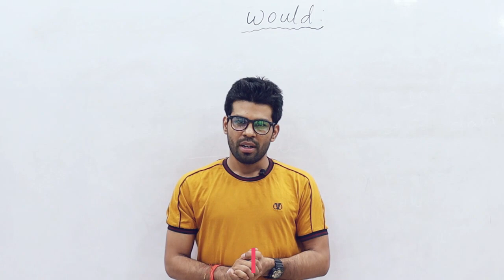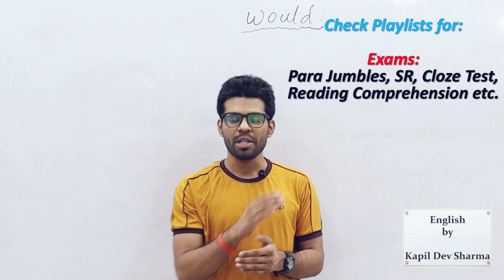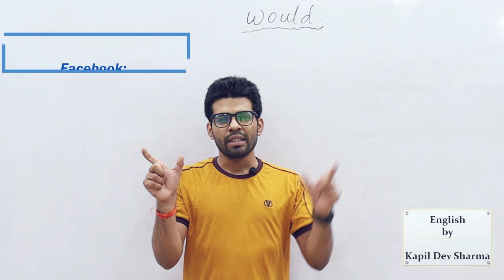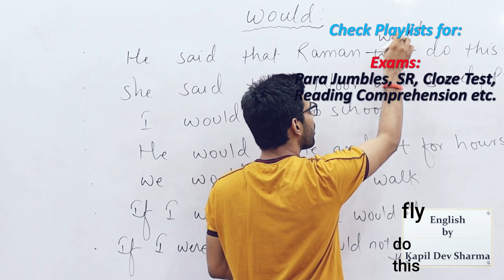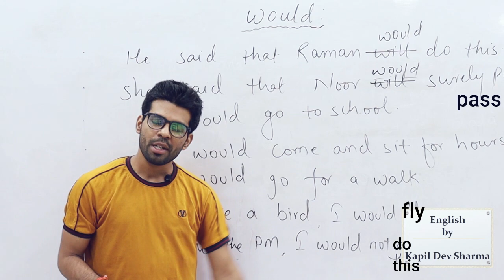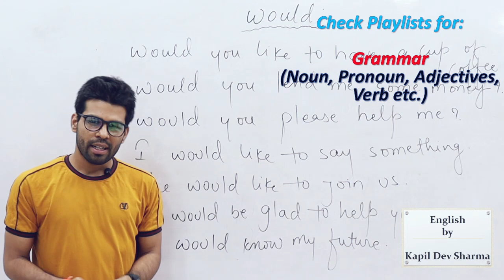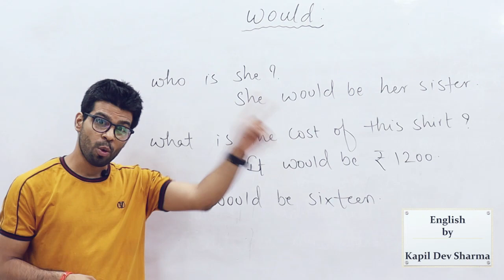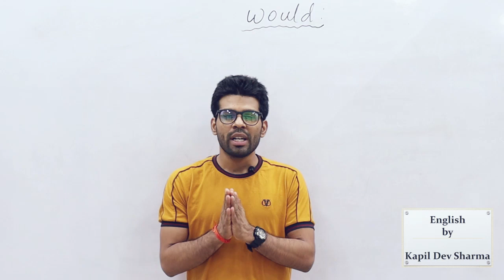Use of WOULD Modal Verb Competitive & Spoken English by Kapil Dev Sharma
Use of Modal Verb Would explained in detail with Examples for Spoken English and Competitive English.

00:00 Introduction
15:36 Examples
22:37 Other Examples
31:05 Advanced
34:47 Conclusion